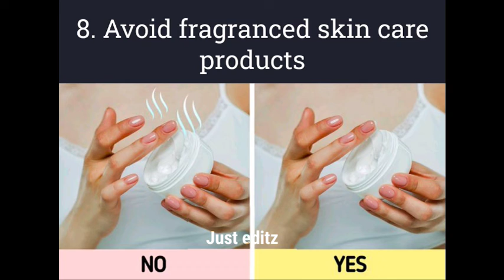காபி தூளால் கண்களுக்கு ஏற்படும் நன்மைகள்✓